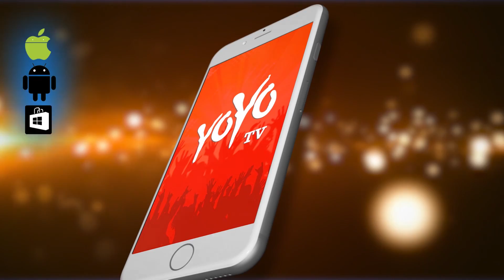Kannada Actress Sanjana Fitness Secret | ಸಂಜನಾ ಫಿಟ್ನೆಸ್ ಸೀಕ್ರೆಟ್ ! | Kannada Film | YOYO TV Kannada